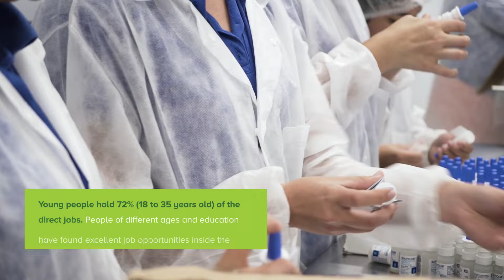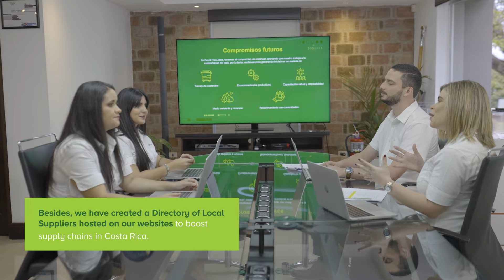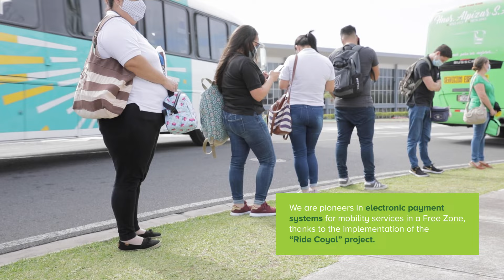15 years of Coyol Free Zone in numbers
For 15 years, we have been pivotal in the development of the Lifes Sciences and smart manufacturing sectors in Costa Rica.